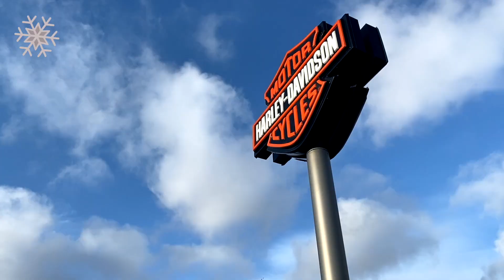Wishing you happy 2021 at HarleyDavidsonLeeds dealership!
During my short visit in Leeds I took opportunity to check out HarleyDavidsonLeeds dealership as they are placed on the other side of the road. Obviously it was closed :)